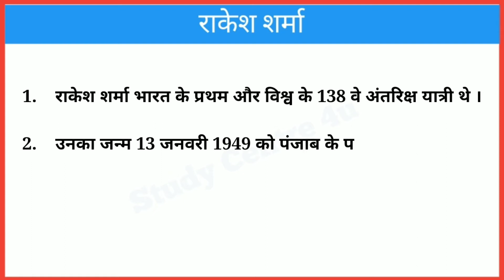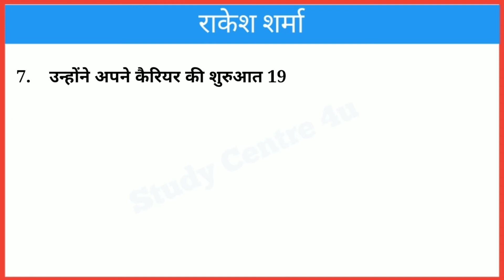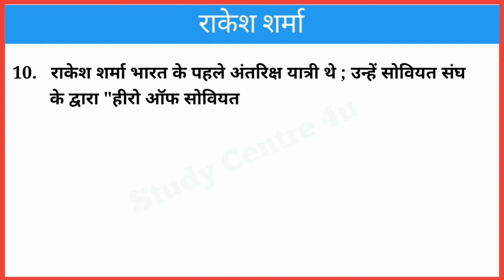राकेश शर्मा पर 10 लाइन || 10 lines on Rakesh Sharma || Essay on Rakesh Sharma || Study Centre 4u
राकेश शर्मा पर 10 लाइन || 10 lines on Rakesh Sharma || Essay on Rakesh Sharma || Study Centre 4u || Rakesh Sharma || राकेश शर्मा